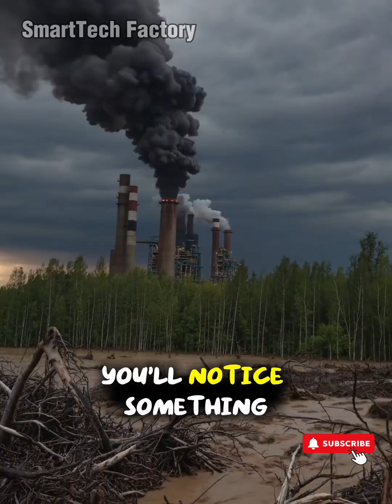Machines So Powerful You WON’T BELIEVE They Exist – Part 2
These are not ordinary machines — they are engineering monsters built to do the impossible.
In this video, you’ll witness the most powerful industrial machines on Earth, performing tasks so extreme you’ll have to see them to believe.

From hydraulic presses crushing solid steel like paper to CNC precision cutters slicing through metal with microscopic accuracy — these factory machines combine raw power and advanced automation technology to achieve perfection.

Every frame shows the brilliance of engineering innovation, smart tools, and automation systems working together to create the future of manufacturing.
This is modern industry at its absolute peak — powerful, satisfying, and unstoppable.